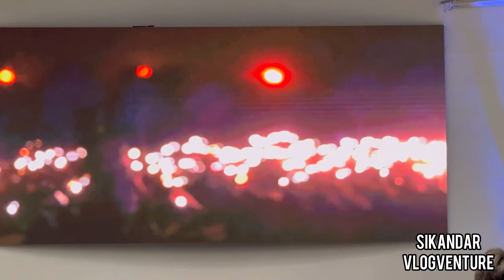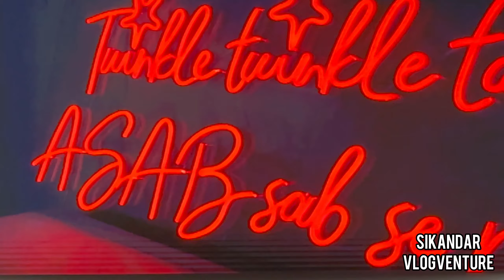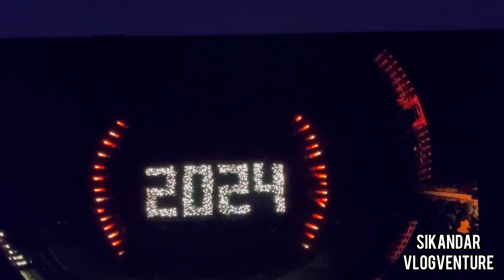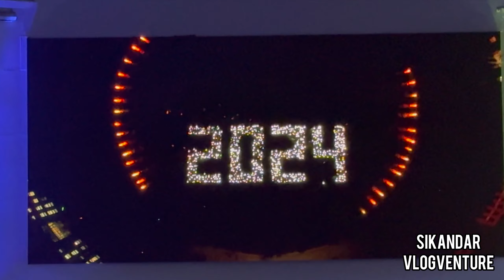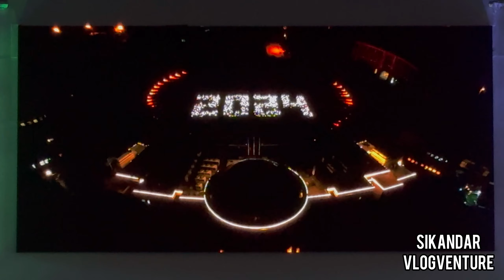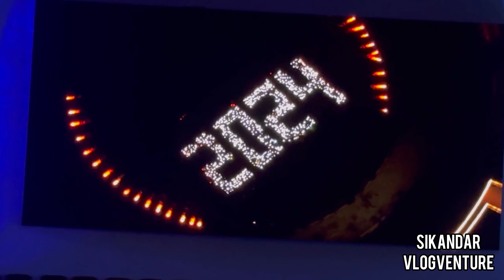Closing Ceremony Highlights 😢😭 | Nust orientation day 4 and 5 | Sikandar Vlogventure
In this detailed series, we focus on the crucial and exciting moments of the orientation program, specifically Days 4 and 5. These days are packed with engaging activities designed to help new students acclimate to their new environment, understand the academic and social opportunities available, and begin forming lasting connections with their peers.

We dive into what life at NUST truly entails, exploring the day-to-day experiences that shape student life—from the rigorous academic challenges to the rich array of extracurricular activities that bring balance and joy to the university experience. Through interviews, campus tours, and event coverage, we provide a comprehensive overview of what it means to be a part of the NUST community.

The series culminates in the grand Closing Ceremony of the orientation program, a highlight that brings together all participants to celebrate the successful conclusion of their initial introduction to university life. This ceremony is a moment of reflection and anticipation for the future, marked by speeches, awards, and a sense of camaraderie among the incoming students.

Lastly, we capture the memorable 4-year batch photo, a tradition that immortalizes the beginning of a new cohort's journey. This iconic photo symbolizes the start of a transformative four-year adventure, and we share the excitement and spirit of this collective milestone.

Join us as we document these pivotal moments and provide an immersive look into the beginning of your NUST journey.